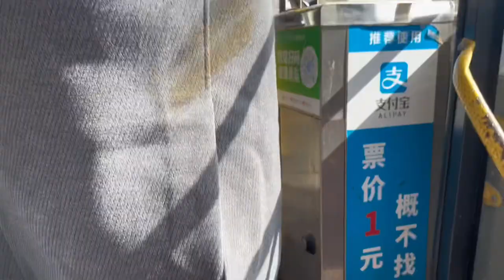Henan university in Kaifeng🇨🇳 | husband ki yaden taza ho gai